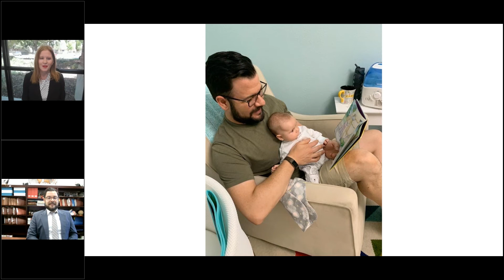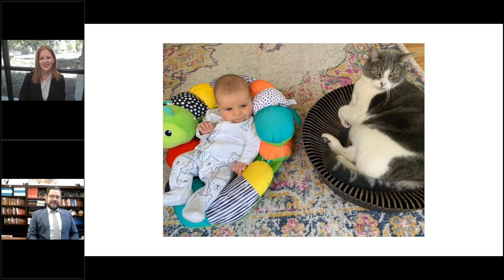Getting to Know Our Attorneys - Marcus Arneson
Bradford & Barthel’s 100+ attorneys across 13 offices defend our clients in workers’ compensation matters throughout California and Nevada.  In this series we get to know our attorneys.  Say hello to Marcus Arneson!